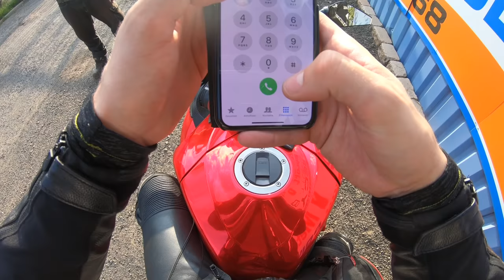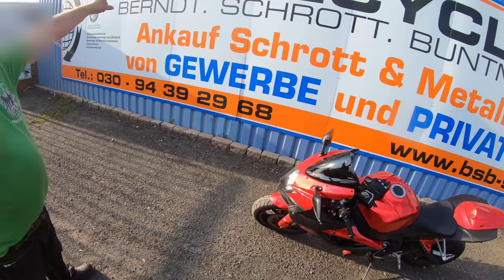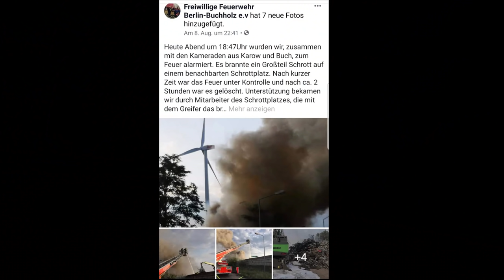GROßBRAND! ICH RUFE DIE FEUERWEHR! 😱 | Kuhlewu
Was geht ihr Kuhlen!

▼▼▼ BITTE LESEN ▼▼▼

Equipment

➡ Meine Lederkombi
➡ Meine Stiefel
➡ Meine Gopro
➡ Meine Akkus
➡ Meine Halterung
➡ Mein Mikrofon
➡ Mein Adapter
➡ Mein Sena
➡ Mein Headwave
➡ Mein iPhone
➡ Fotobearbeitung (I)
➡ Fotobearbeitung (II)

FAQ

Alter:                                  29
Größe:                                1,83cm
Wohnort:                           Berlin

Bitte lesen